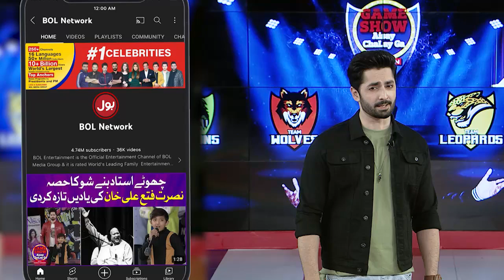Kis Team Ka Akhri Din? | Game Show Aisay Chalay Ga Season 12 | Bol Entertainment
Konsai Team Ka Aaj Akhri Din? | Game Show Aisay Chalay Ga Season 12 | Dainsh Taimoor Show | Bol Entertainment

Konsai Team Ka Aaj Akhri Din?